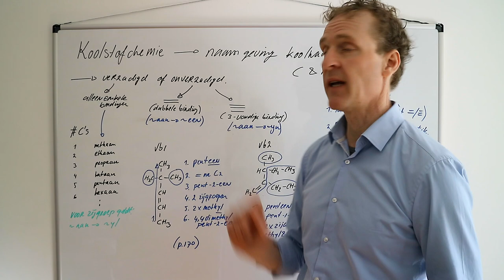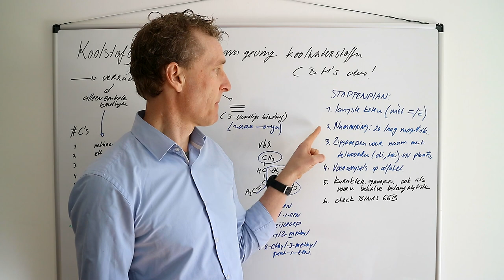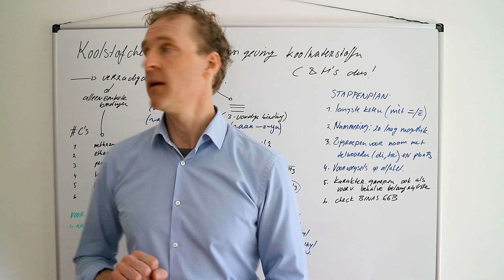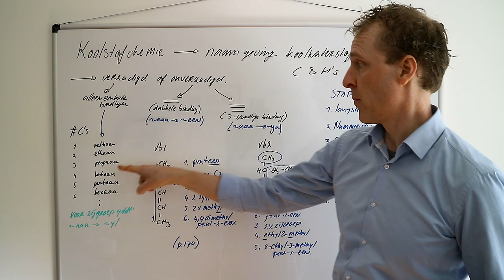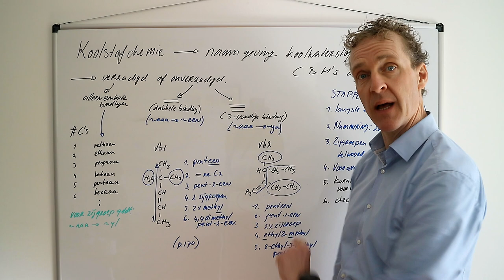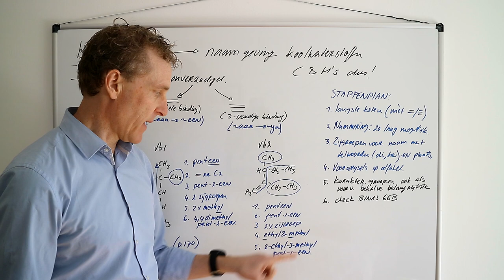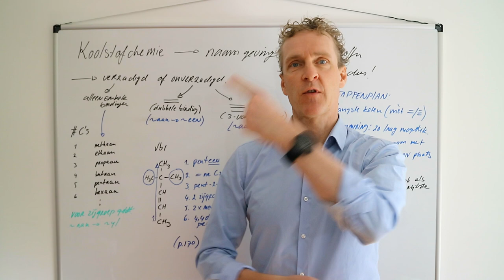Hoe bepaal ik de systematische naam van een molecuul?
In deze reeks laat ik je zien hoe je van koolwaterstoffen de systematische naam bepaalt. Het gebeurt in stappen, dus het is minder indrukwekkend dan het lijkt!
Zorg dat je je BINAS gebruikt. Zowel de regels als de voorbeelden die er in staan. Deze kan je vinden in BINAS tabel 66D.
In deze video laat ik zien hoe je de stam van de systematische naam bepaalt en hoe je bepaalt wat de zijgroepen zijn. Een zijgroep is géén karakteristieke groep! Let er ook op dat je van een structuurformule naar een systematische naam moet kunnen gaan en van een systematische naam een goede structuurformule moet kunnen tekenen. Verder is het verschil tussen een molecuulformule en een structuurformule van belang!